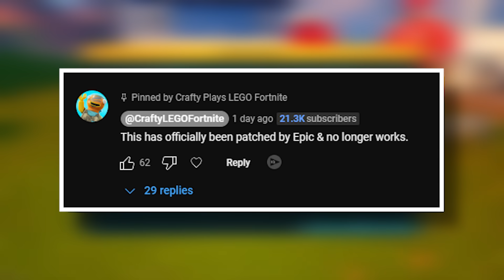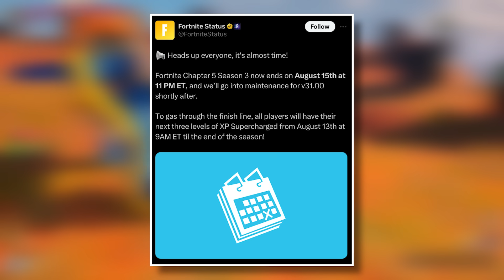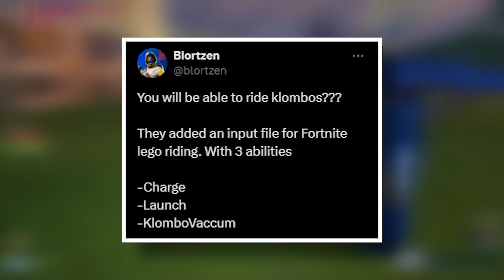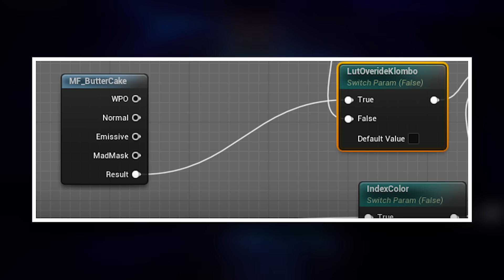Everything You Should EXPECT About FRIDAY'S Update in LEGO Fortnite! (v31.00)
Today I'm going to show you guys everything you should expect in Fridays LEGO Fortnite Update for 31.00!

- Klombo
- New Content
- Bug Fixes

🌟 Use My Creator Code → CRAFTYPLAYS 🌟